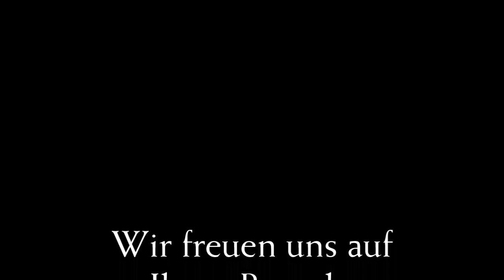Führung durch das Mittelschiff des Speyerer Doms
Domführerin Waltraud Ritscher-Kohl zeigt das Mittelschiff des Speyerer Doms.